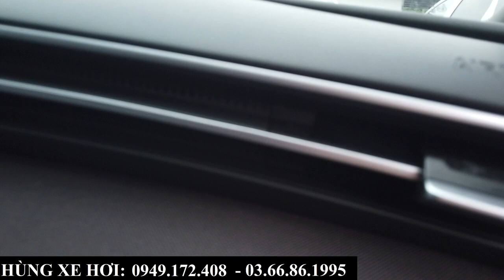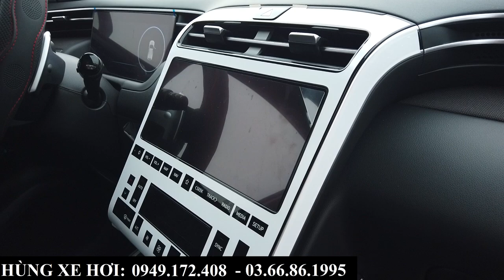Giá Xe Hyundai Tucson Các Phiên Bản Tháng 6/2024 | Review Nhanh Tucson 1.6 Turbo Màu Trắng Giá Tốt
Giá Xe Hyundai Tucson Các Phiên Bản Tháng 6/2024 | Review Nhanh Tucson 1.6 Turbo Màu Trắng
+ Hotline Tư Vấn: 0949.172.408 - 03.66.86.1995